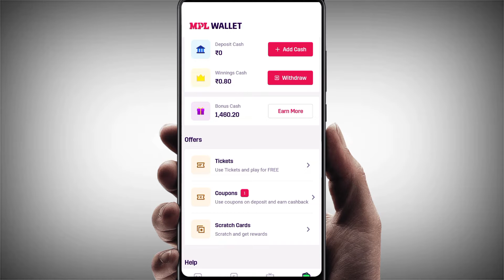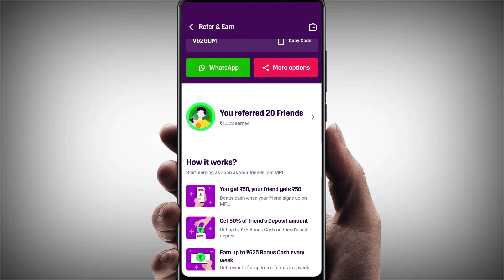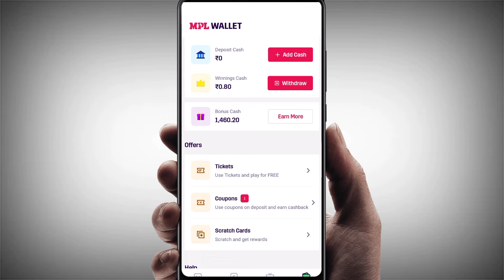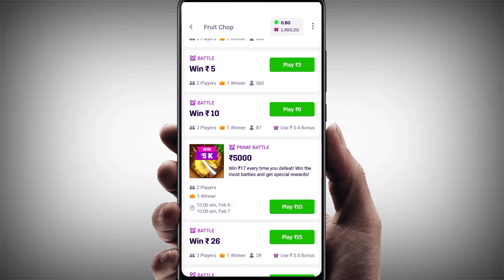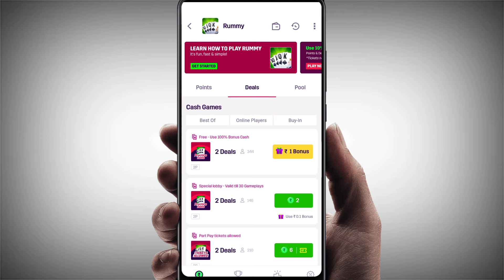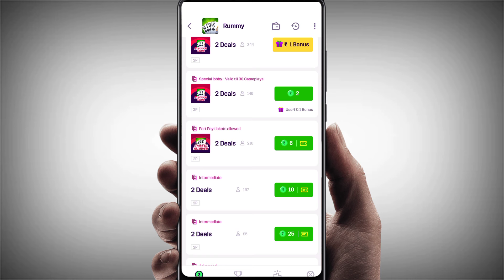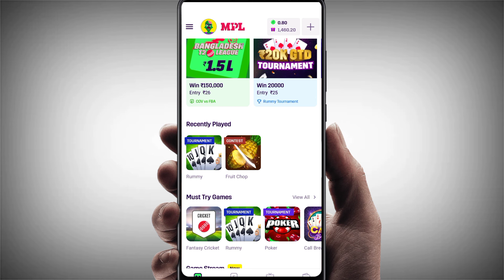MPL ka bonus cash kaise withdraw kare 100% | How To Withdraw MPL Bonus 100%